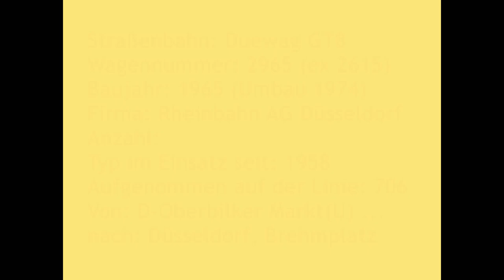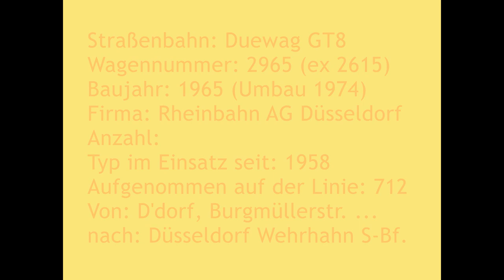[Sound] Straßenbahn Duewag GT8 | #2965 | Rheinbahn AG Düsseldorf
Straßenbahn: Duewag GT8
Wagennummer: 2965 (ex 2615)
Baujahr: 1965 (Umbau 1974)
Firma: Rheinbahn AG Düsseldorf
Anzahl:
Typ im Einsatz seit: 1958
Aufgenommen auf der Linie: 706
Von: Düsseldorf, Oberbilker Markt ...
nach: Düsseldorf, Brehmplatz

und

Aufgenommen auf der Linie: 712
Von: Düsseldorf, Schlüterstr./Arbeitsagentur ...
nach: Düsseldorf Wehrhahn S-Bahnhof

und

Von: Düsseldorf, Engerstraße ...
nach: Düsseldorf, Graf-Adolf-Platz

und

Von: Düsseldorf, Burgmüllerstraße ...

Die Rheinische Bahngesellschaft AG Düsseldorf (seit 2005 Rheinbahn AG) beschaffte in den 1950er und 1960er Jahren zahlreiche Duewag-Straßenbahn-Gelenktriebwagen vom Typ GT6 und GT8.
Einige Sechsachser (GT6) wurden im Laufe ihrer Einsatzzeit mit einem zusätzlichen Mittelteil versehen und zu Achtachsern (GT8) umgebaut, so auch der Wagen 2965.
Als GT6, mit der Wagennr. 2615, im Jahr 1965 in Dienst gestellt, wurde diese Straßenbahn im Jahr 1974 zum GT8 mit der Wagennr. 2765 umgebaut.
Im Jahr 1982 erhielt sie die Wagennummer 2965, womit sie bis ins Jahr 2011 im Linienbetrieb anzutreffen war.

Der Wagen 2965 wurde erhalten und in den historischen Fuhrpark eingereiht. Er kommt zu besonderen Anlässen zum Einsatz.